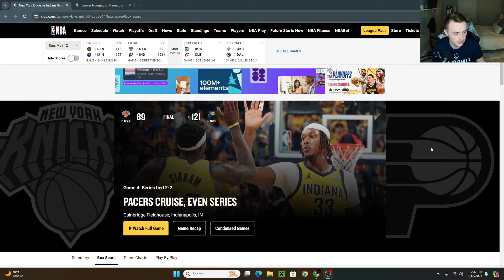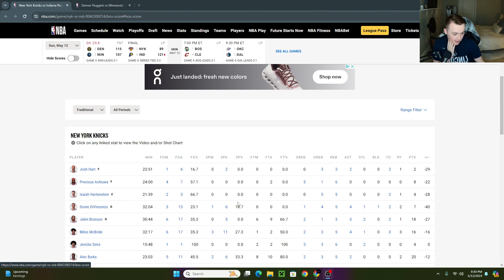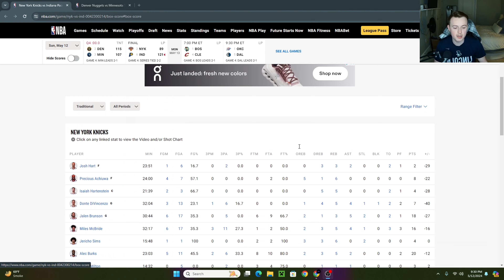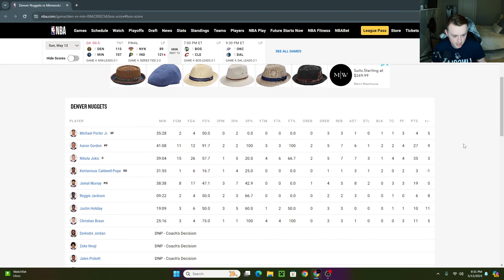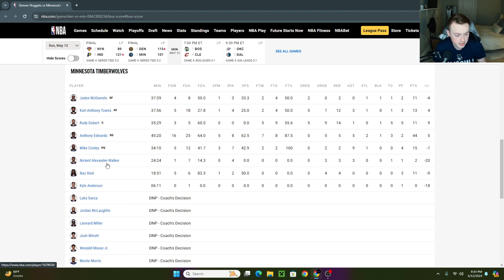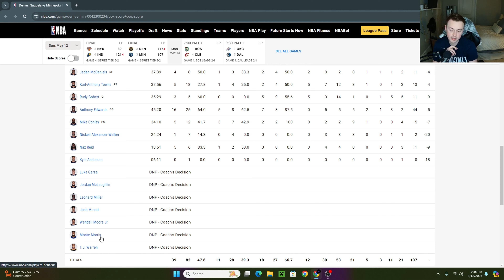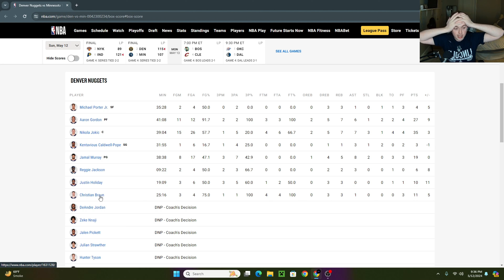I See Some VERY TIRED Teams On The Court... | NBA Playoff Post Game Reaction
I upload Tuesday / Thursday / Saturday or until the analytics tell me that isn’t efficient. Then I’ll change it. I can do what I want, it’s my channel...